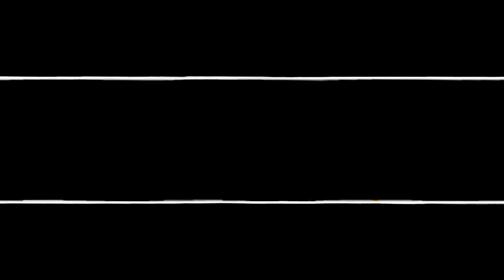[EPILEPSY WARNING] Movie 24 02 19 01h49m11s